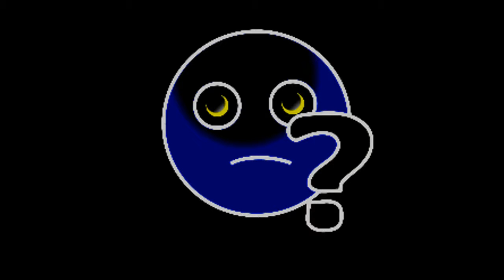46 Wheres My Baby HD The Stetsonics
46 Wheres My Baby (Giant)
The 46th cover tribute from The Stetsonics